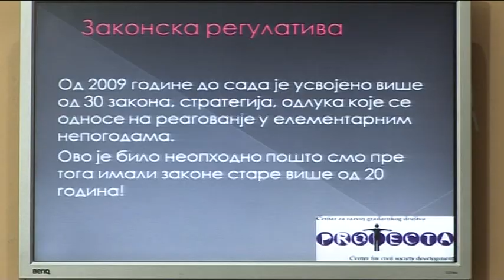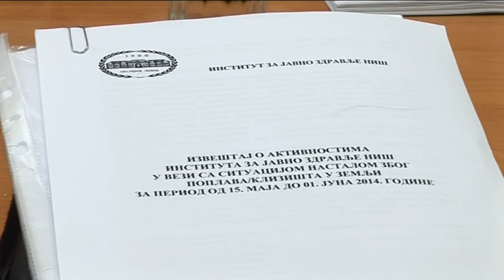belami.rs - OKRUGLI STO